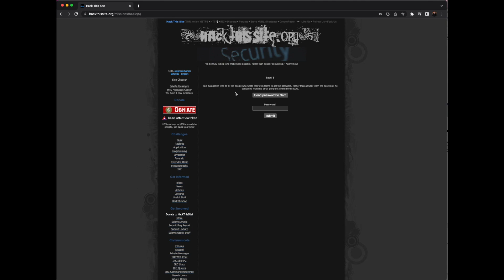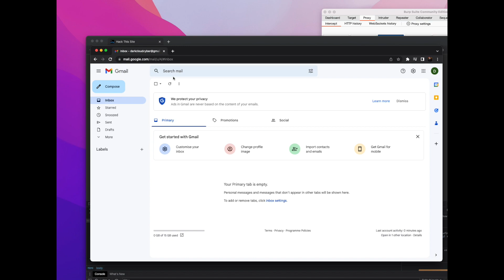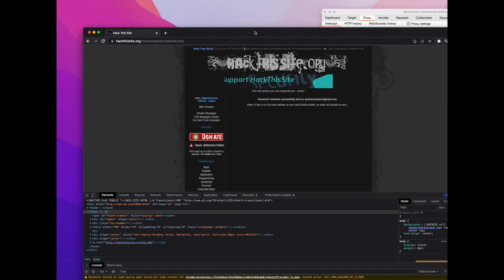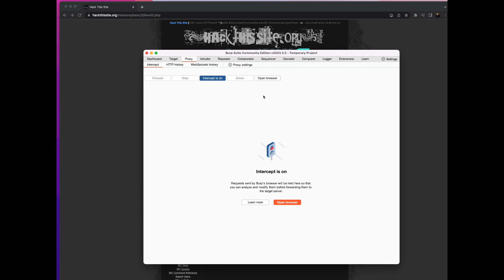Learn how to be a hacker in 2023 - Hackthissite.org Basic 5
The world is screaming out for ethical hackers and cyber security professionals as we face an ever increasing threat from cyber criminals.  In this series we walk you through the very first steps you can take to asses wether or not you have what it takes to become a hacker by looking at the free service offered by hackthissite.org.

We will cover all the challenges in this series.